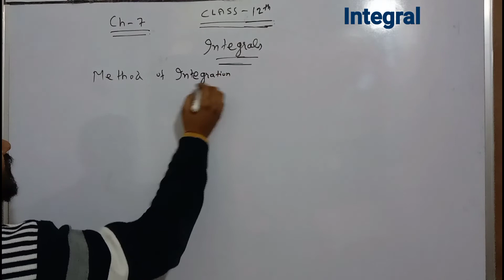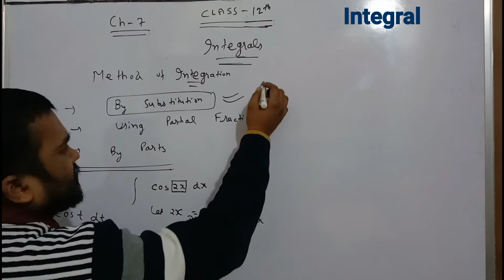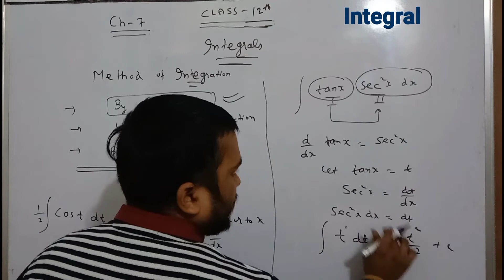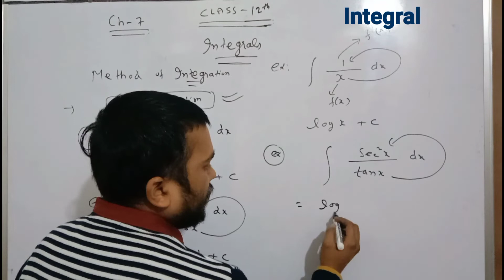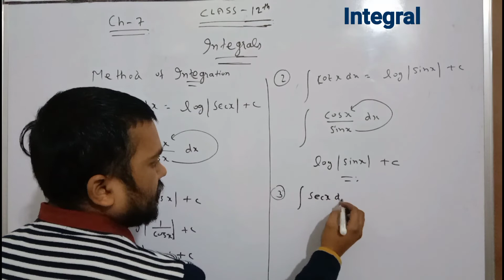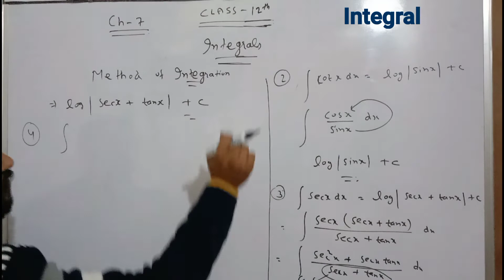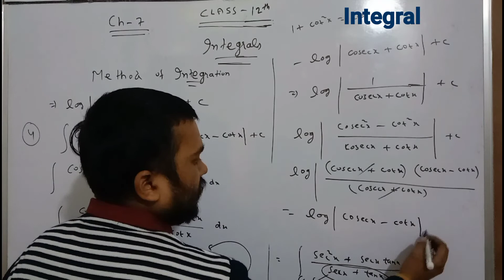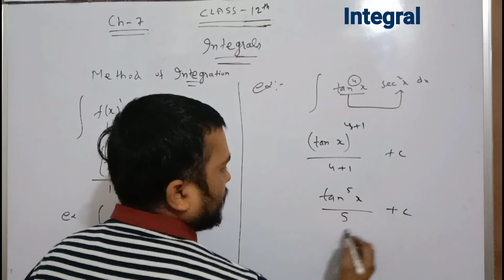Method of Substitution, Intro~Ex:-7.2(Part-3)//Integration, chapter-7//Class-12th CBSE board NCERT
This video explain the method of Substitution based on Ex:-7.2.